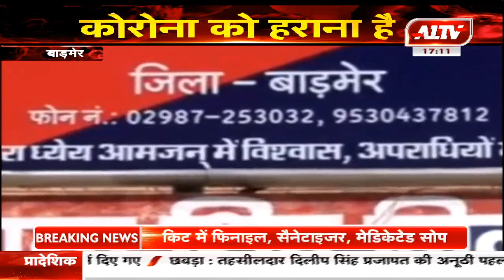बाड़मेर : दिल्ली की तबलीगी जमात से आए 12 जमाती